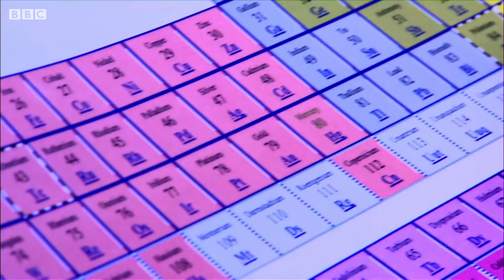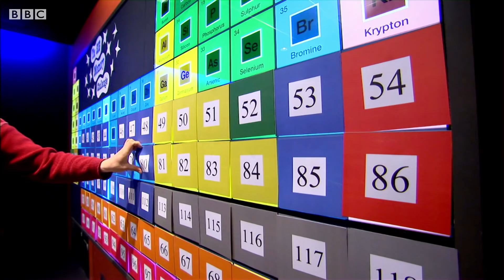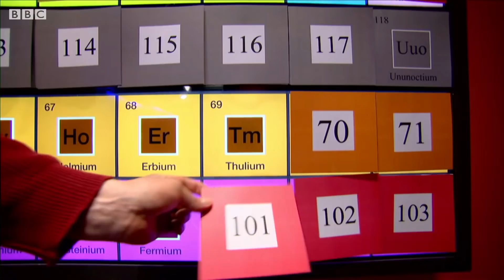How to Improve Your Memory | Earth Science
What are mnemonic devices to improve your memory? Visualising can be key to remember the table of elements.

About BBC Earth Science:
Welcome to BBC Earth Science! Always wanted to know What the world’s strongest material is? Why trains can’t go uphill? Or How big our solar system really is? Well you’ve come to the right place. Here at BBC Earth Science we answer all your curious questions about science in the world around you (and further afield too). As well as our Earth Science originals we'll also bring you the best science and educational clips from the BBC science documentary archive including Forces of Nature with Brian Cox, James May's Things You Need To Know and plenty to keep the Docs away with Trust Me I’m A Doctor. And if there’s a question you have that we haven’t yet answered or an experiment you’d like us to try let us know in the comments on any of our videos and it could be answered by one of our Earth Science experts.